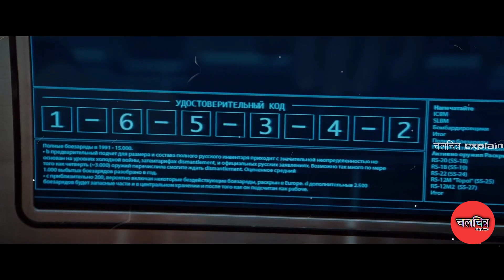mission : impossible 4 ghost protocol Movie Explained In हिंदी / उर्दू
मिशन इम्पॉसिबल - घोस्ट प्रोटोकॉल  Movie Explained In हिंदी / उर्दू |